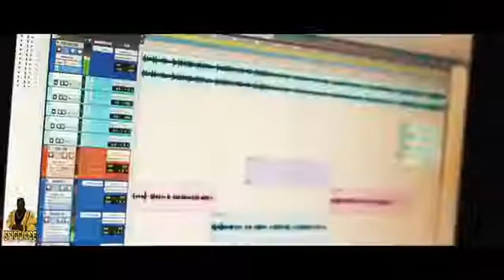6FIGGADEE / 2016 vlog Memphis tn